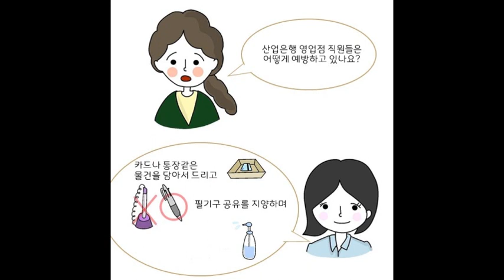[KDB홍보파트너스] 산업은행과 함께 코로나19 예방하세요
코로나19 감염세가 안정기에 접어들었다고는 하지만 심심찮게 감염자 소식이 터져나오는 요즘입니다. KDB산업은행은 코로나19 발생 초기부터 지금까지 감염 예방을 위한 수칙을 꼼꼼히 지키고 있습니다.
산업은행 지점의 방역을 알아볼까요?